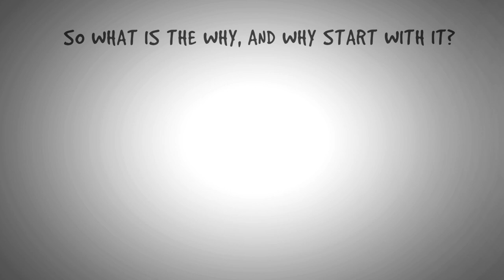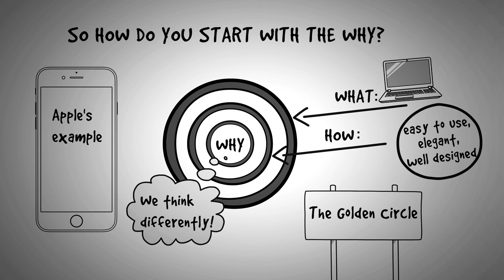Start With Why Summary & Review (Simon Sinek) - ANIMATED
This animated Start With Why summary will show you exactly why having that big "WHY" in mind is so essential to your personal and professional life. Starting with why will lead to greater success, faster and Simon Sinek is just the right person to show you how to do it.

Simon Sinek is one of those inspirational leaders and speakers who you cannot stop watching and listening to. Everything that he shares is has so much passion and makes so much sense, that no wonder he has become somewhat of an Internet celebrity. His speeches and talks on Leadership have received millions of views... and for a good reason!

Simon Sinek shares with his best leadership and inspirational advice in his bestselling book "Start With Why - How Great Leaders Inspire Everyone To Take Action". With the help of this video summary, in just a few minutes, you'll be able to understand not only, why the "WHY" matters so much, but most importantly, how to implement these tactics for yourself. Not to mention, the video is completely FREE, while you'll have to spend a few bucks to get your own copy of the Start With Why book ;)

The best course of action is the following - watch this Start With Why summary and learn about the best leadership tactics. Apply them in your life (or at work). If you are happy with the results (as you most likely will be), head over to Amazon or to your favorite bookstore and get yourself a copy of the actual book. This way you dig deeper into these teachings only once you have proven they can work for you.

This Start With Why summary gives you, not only what the book is about, but how to actually apply it. Because, let's be honest, you can read the book, or listen to the Start With Why audiobook... BUT unless you start applying what you've learned, nothing will change in your personal and professional life (isn't that always the case?!)

Watch this animated summary, take action, apply the tactics to your life and you'll see dramatic results. I had the intention initially to do a Start With Why summary PDF, but honestly, an animated video review is so much more fun to create, and consume.

Figuring out your WHY and putting it to work has never been easier - it only takes 10 minutes.